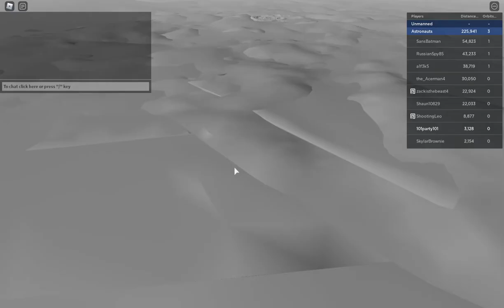going to space! pt 2